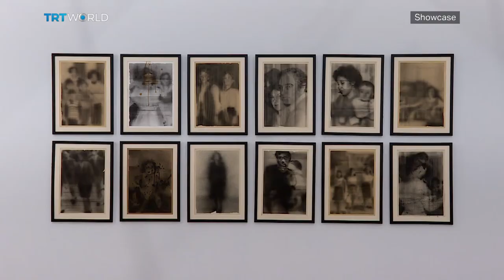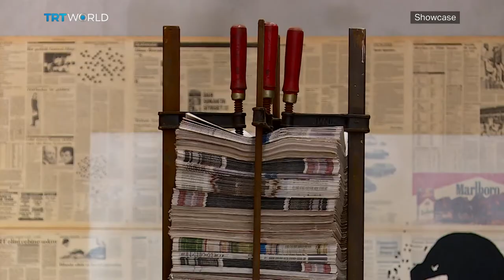Paper at Pilevneli Gallery | Exhibition | Showcase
It's one of civilizations oldest inventions dating almost as far back as the evolution of writing. Paper has been the vehicle that allowed for a wide variety of expressions to be physically realized - transported from the head AND heart, directly onto the page. Showcase's Sena Arslan tells a new exhibition at Istanbul's Pilevneli Gallery is tracing how the invention of paper, has shaped the contemporary art scene for the last half-century.